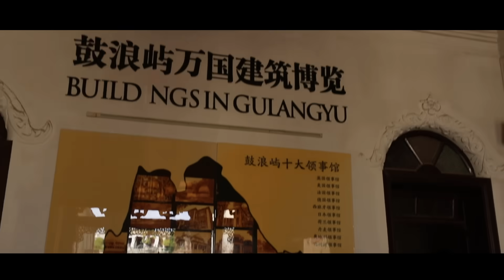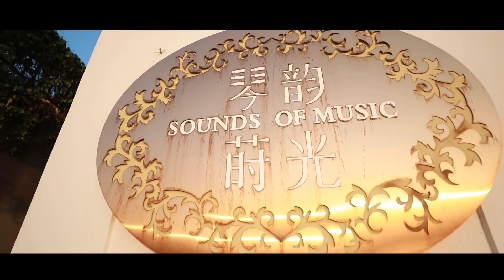Welcome to Gulangyu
Shimmering emerald waves are lapping the golden beach, just like the vivid heartbeats of Xiamen.
Following the natural rhythm, we are lingering in Gulangyu.
Intoxicating seaside sightseeing, colorful lifestyles and enthusiastic locals comprise the romantic culture of the island